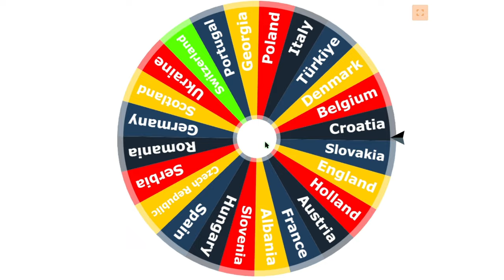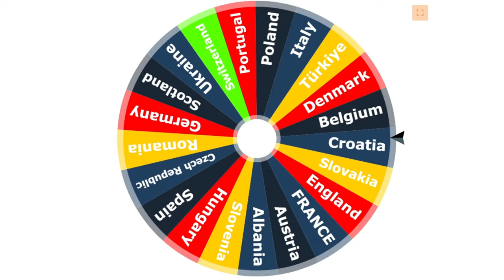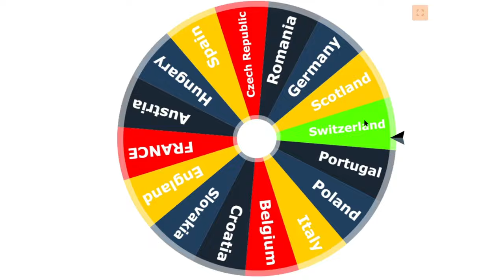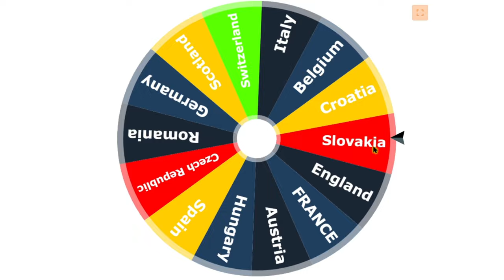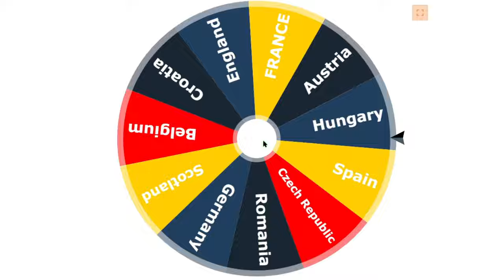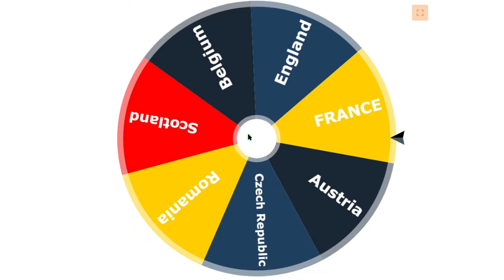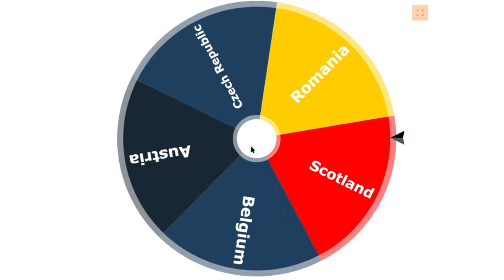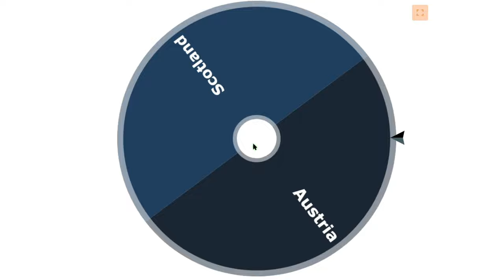TRANSFER UN JUCATOR DE LA FIECARE NATIONALA DE LA EURO!!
EA FC2 24 Series
Vizionare Placuta